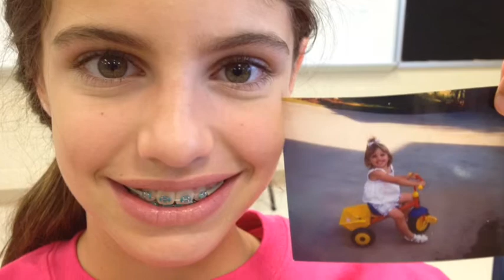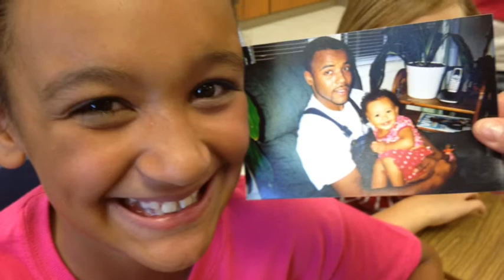Camp ENGAGE Day 2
Calhoun academy of the arts